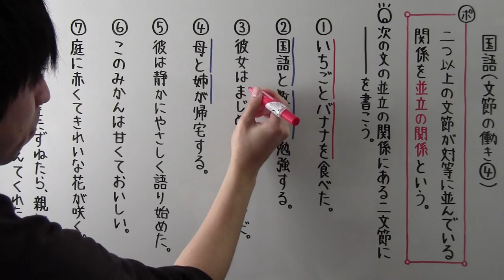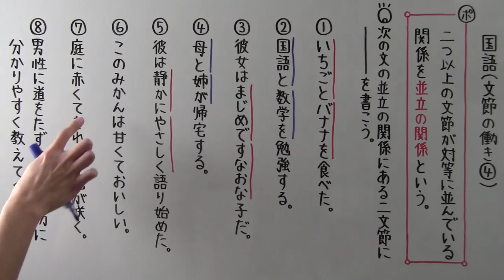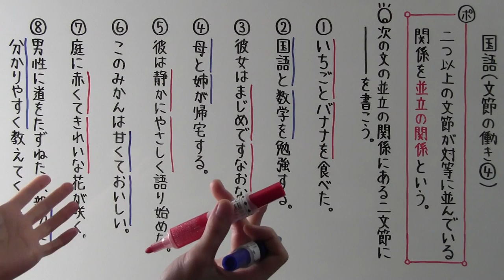【国語】 文法－１０ 文節の働き④